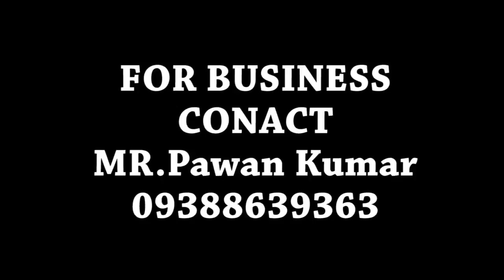DHADHA SAHIB | Official Trailer | Mammootty | Hindi Dubbed Movie | Movie Coming Soon in Hindi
Official Trailer | Mammootty | Hindi Dubbed Movie | Movie Coming Soon in Hindi |